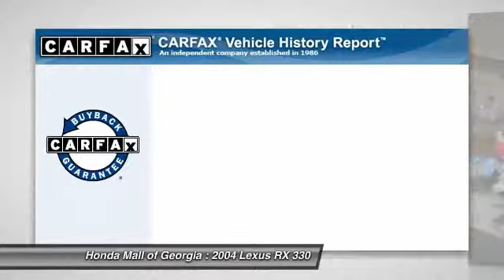2004 Lexus RX 330 Buford GA 440427A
2004 Lexus RX 330  - $13950

This 2004 Lexus RX 330 4dr 4dr SUV features a 3.3L DOHC MPI 24-VALVE V6 6cyl Gasoline engine. It is equipped with a 5 Speed Automatic transmission. The vehicle is SILVER with a Light Gray Leather interior. It is offered As-Is, extended warranty is available. - EPA 26 MPG Hwy/20 MPG City! RX 330 trim, SILVER exterior.